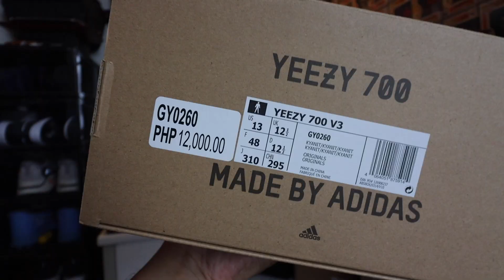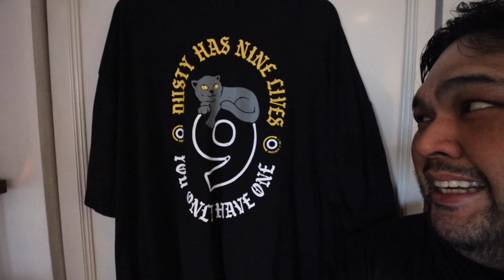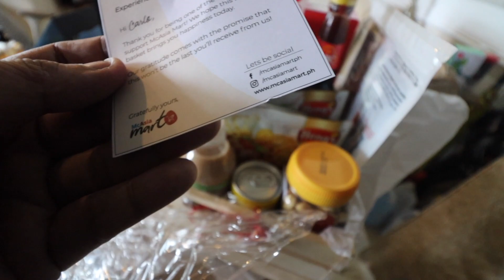Unboxing a NEW YEEZY (Glow-in-the-Dark)! 👀👀👀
In today's episode we're going to unbox and do an on-feet review of the Yeezy 700 V3 'Kyanite' Glow-in-the-Dark.

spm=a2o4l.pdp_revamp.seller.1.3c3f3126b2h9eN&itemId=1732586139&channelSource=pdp